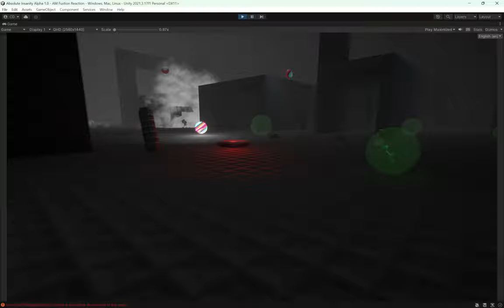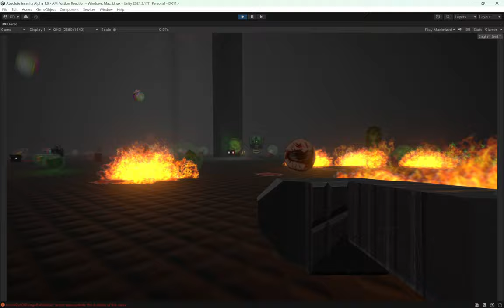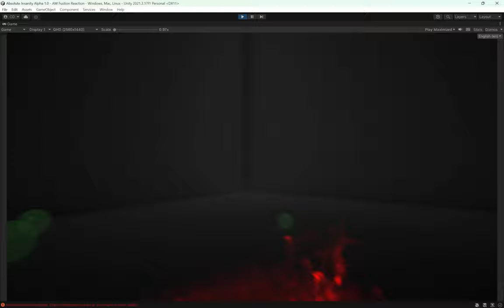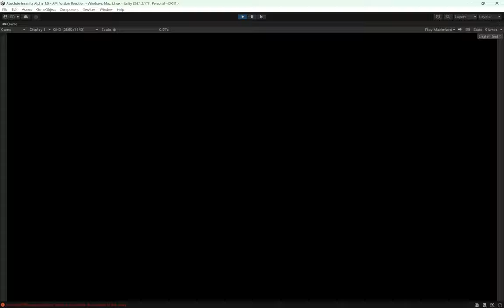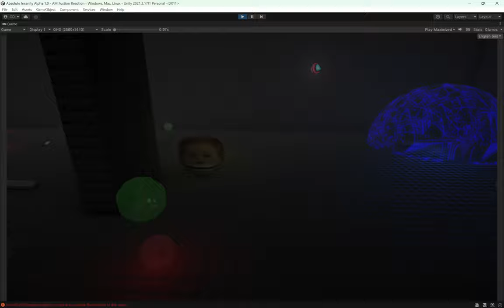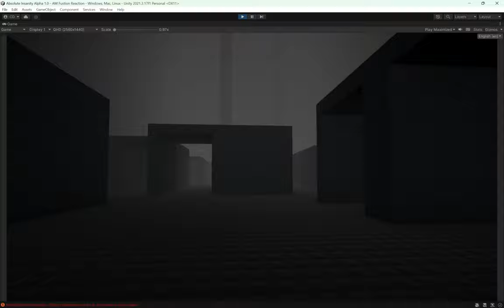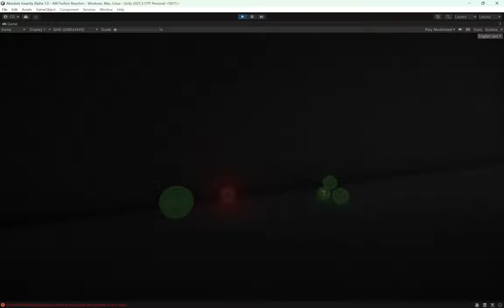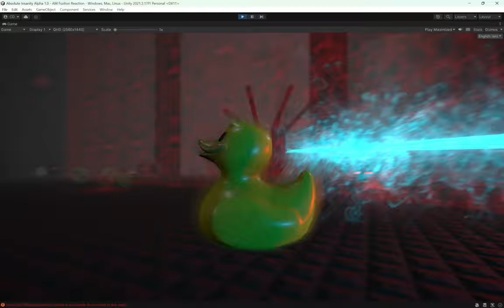Testing out Arena Mode